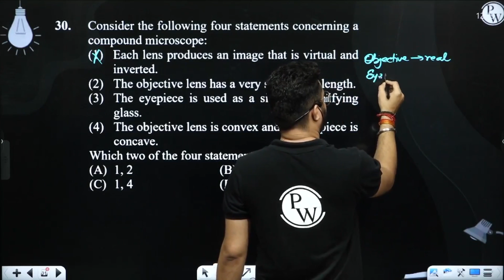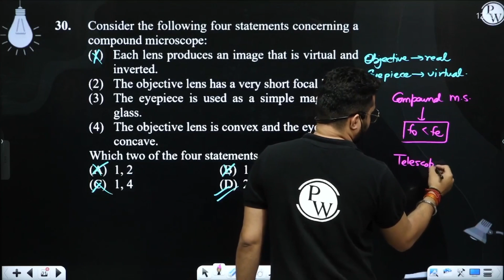Consider the following four statements concerning a compound microscope: (1)&nbsp;&nbsp; Each le....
Consider the following four statements concerning a compound microscope:
(1)&nbsp;&nbsp; Each lens produces an image that is virtual and inverted.
(2)&nbsp;&nbsp; The objective lens has a very short focal length.
(3)&nbsp;&nbsp; The eyepiece is used as a simple magnifying glass.
(4)&nbsp;&nbsp; The objective lens is convex and the eyepiece is concave.
Which two of the four statements are correct?